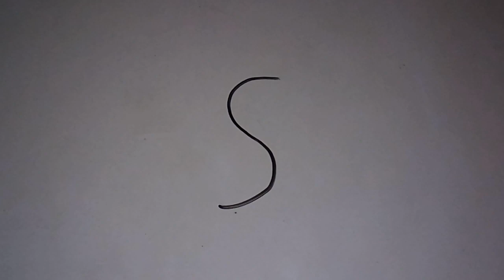How to draw a crane,, सारस का चित्र कैसे बनाए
Crane drawing easy way
chitra kaise banaye
drawing kaise banaye,
ka chitra
besic drawing for biggeners